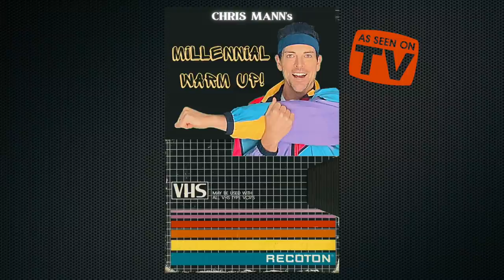MILLENNIAL WARM UP TAPE - A Chris Mann Parody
Credits:
THE CHRIS MANN SHOW
Executive Producer: CHRIS MANN
Starring: CHRIS MANN
Written, Directed, Recorded & Edited by: CHRIS MANN
Producer:
LAURA MANN
Supervising Producers:
JOHN RETSIOS
JEFF ROMLEY
EL MANNES
(Based on The Next Episode by Dr. Dre feat. Snoop Dogg)

Millennials--we aren't as nimble as we once were.  Stay fit and healthy with this nice, easy warmup before attempting any physical activity.  And remember, "Ur still young & U'v still got it!"--Chris

FOLLOW Chris Mann!

ABOUT Chris Mann:
Welcome to the official Chris Mann YouTube channel! On this channel, you’ll find a variety of content including covers, music videos, comedy, performances and more.